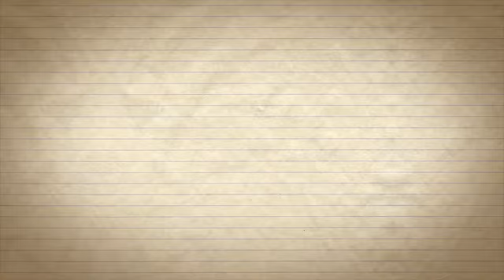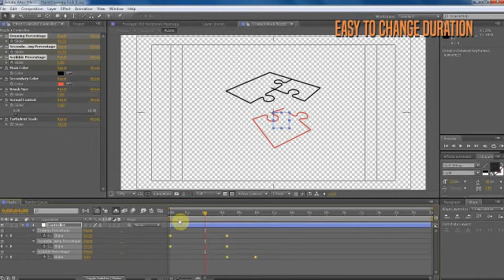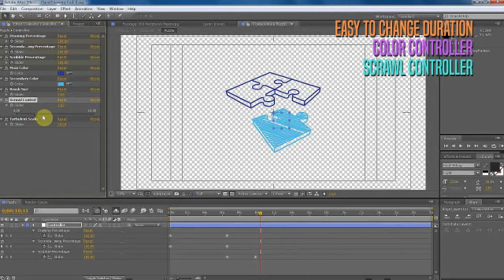Hand Drawing Pack II | After Effects project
The Aftereffects project is created For your videos really easy customized.
+ 86 animations
Expression controller for customizing
color customizable
No Plug-ins Required
FULL HD 1920×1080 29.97 Fps
All footages are included in project